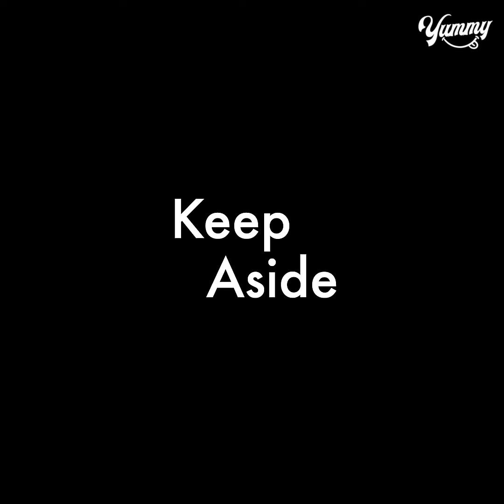Instant Jalebi Recipe | Wheat Flour Jalebi Recipe | Easy Jipali Recipe | Yummy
TODAY'S RECIPE IS Instant Jalebi Recipe | Wheat Flour Jalebi Recipe | Easy Jipali Recipe | Yummy

INGREDIENTS:
salt pinch of
Water as needed
Thick batter
Whisk for 5-7 mins
Orange color
Rest for 10 mins
Boil for 5 mins
Keep aside
Hot oil
Fry until golden brown medium flame
Lukewarm sugar syrup
Soak for 30 seconds